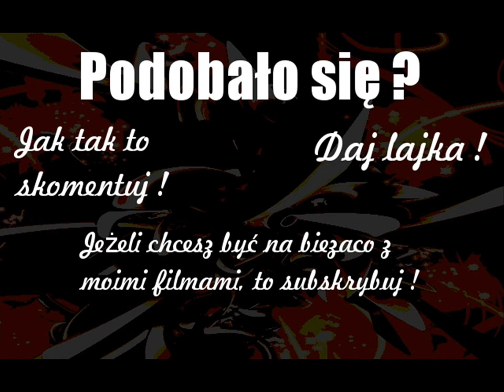Ebi Smolarek ● The Hero ● All Goals With Poland HD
Song Name: Grafix - I Must Say
WATCH IN HD !

Sorry za jakość ale ciężko było znaleźć wszystkie gole w dobrej jakości, mam nadzieję, że będzie dało się oglądać :)